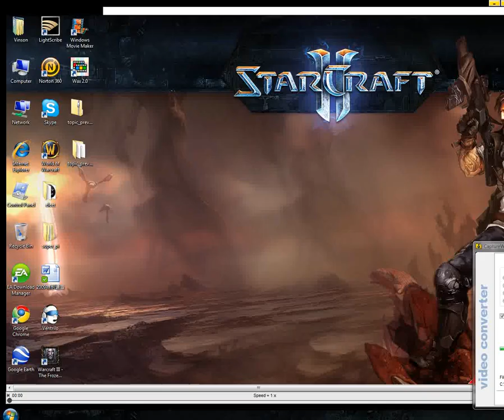wc3 Commentary Madfrod vs Didi8 Twisted Meadows 3of7 Shadow League002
Ne vs Undead on Twisted Meadows -
This game is a hour and 3 minutes long.  Level 10 heroes anyone?  Watch and enjoy!